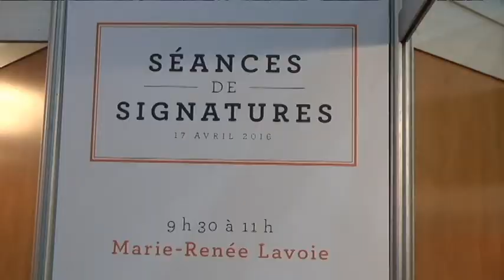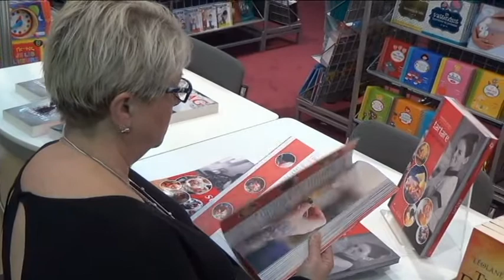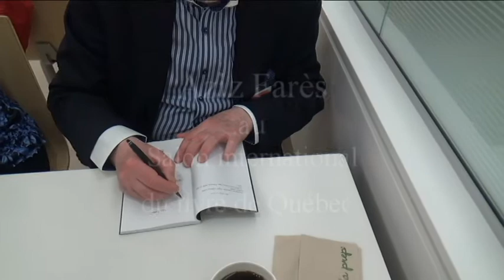Aziz Farès au Salon international du livre de Québec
Aziz Farès essaie de comprendre les raisons qui ont fait basculer la société québécoise dans l'affrontement avec l'Islam. On parle ici d’un Islam sanglant, souillé par les gestes agressifs d’individus qui prétendent être les dépositaires de la parole coranique.